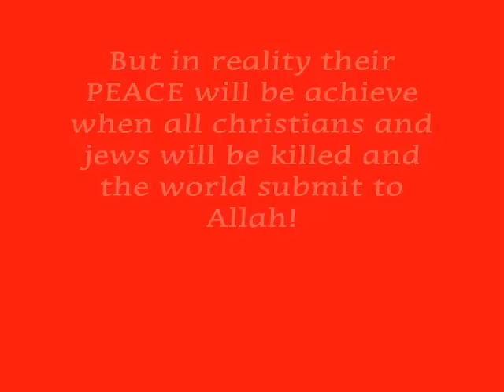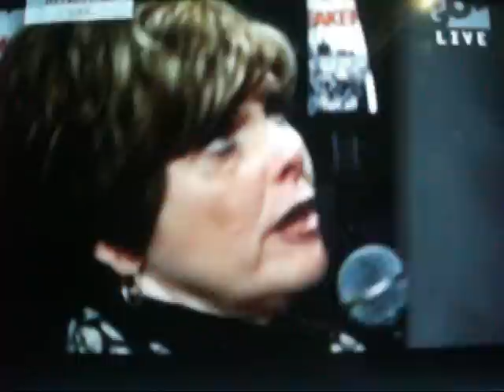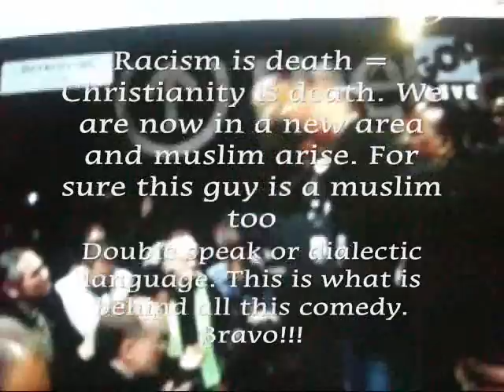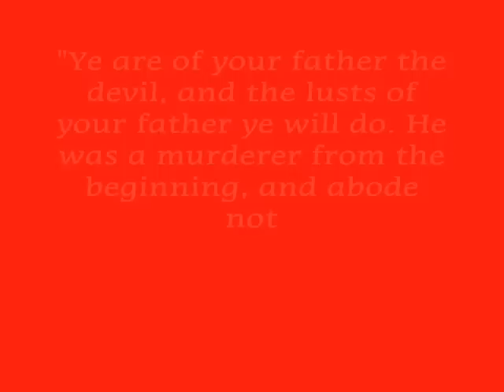5) THE CALL DETROIT 11-11-11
By Maria

BUILDING THE NEW TOWER OF BABEL

Revival

GOD TV

"Blessed is he that readeth, and they that hear the words of this prophecy, and keep those things whick are written therein : for the time is at hand."
Rev. 1:3

Read Rev. 17-18. Do you know if your church is associate with this Mystery Babylon religion? (the last one world religion under Lucifer rule)

Check these links and analyze, they're lying to you for so much time!

VATICAN CONTROL THE WORLD COUNCIL OF CHURCHES (Nazi) AND WALK WITH HAMAS (Terrorist Jihadist) to seduce, enslave and to prepare your destruction). Here some good links.

Interreligious Dialogue Department
(His Eminence Sheikh Tayseer R. B.Al-Tamimi, the supreme judge of the Sharia' courts in Palestine)

Nouveau lien impliquant l'Islam dans ce dialogue interreligieux
QATAR MISSION

Now, if your church is a governmental agency, it means that the Vatican control everything who's going on in your church. The Bible says in Rev. 17:18, that "...the woman which thou sawest is that great city, which reigneth over the kings of the earth." This include Obama and all religious evangelicals leaders and others leaders of all religions who have similar laws to control the churches and the sheeps. How come, your pastors don't tell you all that?
Because they are submit to the Pope and don't have the right to tell you all these things.

 ISLAMISATION OF DETROIT IS NEARLY COMPLETE AS 100-YEAR-OLD POLISH BAKERY IS FORCED TO CLOSE
This is what is the real agenda for each city in this world

To see what is their real agenda, behind this big seduction, see what is going on all around the world about the unity they promote. We are entering in the time of great tribulation in America and all around the world. The system of the Beast, on 11-11-11 took the control of this world.

This is not a war against black and white, this is a war between the kingdom of the God Almighty and the kingdom of Lucifer. Prophetic times